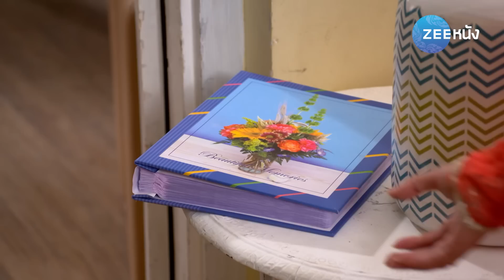แผนร้ายซ่อนรัก | EP.78 (1/2) | Zee Nung (ซีหนัง)